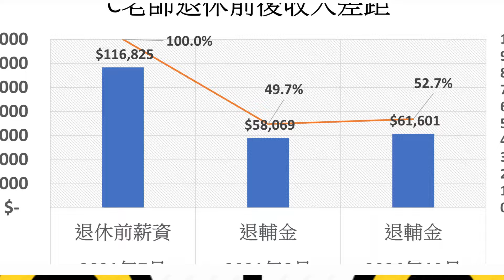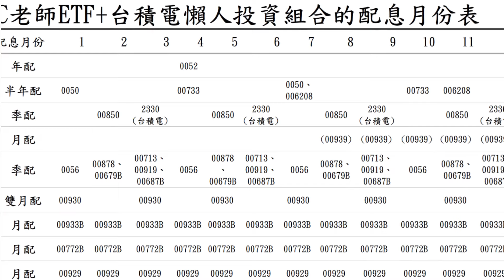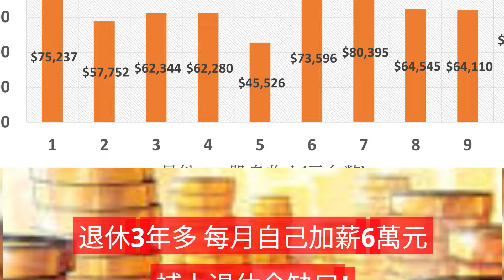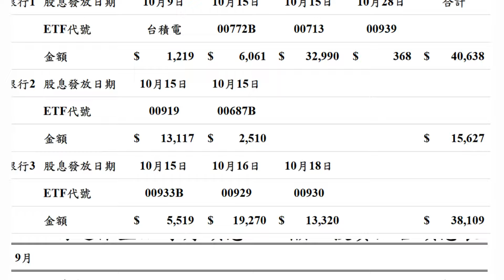從教授到平凡投資者：C老師的ETF理財之道! 退休3年多 C老師的ETF秘密! 每月自己加薪6萬元 補上退休金缺口! C老師分享懶人投資ETF組合: 最近三個月配息大公開!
在里辦公室做完體適能健身活動之後，
一位鄰居的大姊問到ETF投資如何進行的事情。
這部影片是CKL透過我們這個頻道給她比較完整的答覆。
影片中描述的過程或許可以參考，
但是請記住投資有風險，
投資計劃要用最適合自己的才最好!

退休後的C老師，
一位曾任教於國內某大學的教授，
在退休3年後，成功利用ETF投資策略補足了他的退休金收入。
您想知道他怎麼做到的嗎?
歡迎來看看我們的報導!